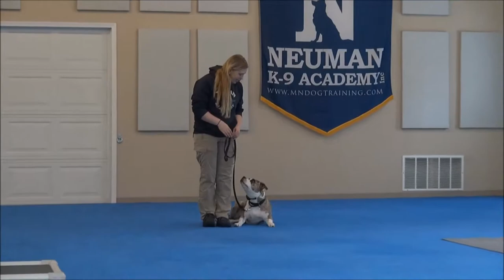Lola (Pitbull Terrier) Boot Camp Dog Training Video Demonstration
Lola (Pitbull Terrier) graduated from the dog training boot camp at Neuman K-9 Academy. This program included obedience commands to sit, stay, heel or walk on a loose leash, come when called, proper etiquette, no jumping up, meeting and greeting people under control, and running on a treadmill.

Our dog training camp provides programs for Pitbull Terrier's such as boot camp, obedience training, and puppy camp.